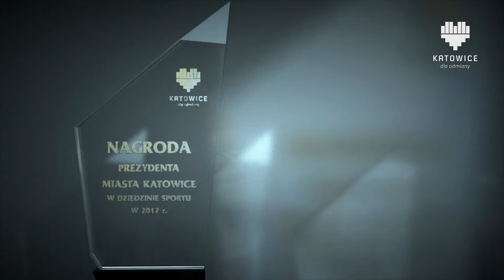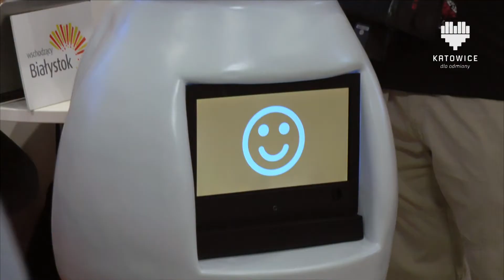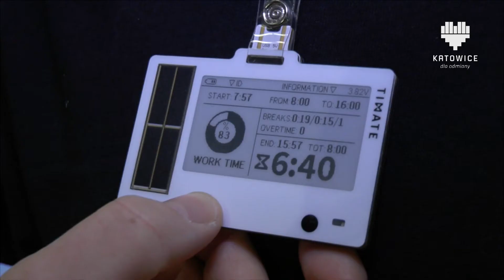SERWIS INFORMACYJNY MIASTA KATOWICE 27.06.2017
W tym serwisie:

Letni Ogród Teatralny,
Nagrody prezydenta Katowic w dziedzinie sportu,
Międzynarodowe Targi Wynalazków I Innowacji Intarg 2017,
ostatni koncert abonamentowy NOSPR w tym sezonie artystycznym,
Noc świętojańska.